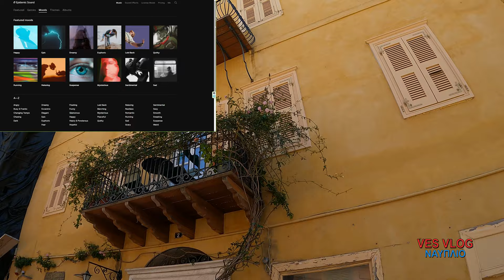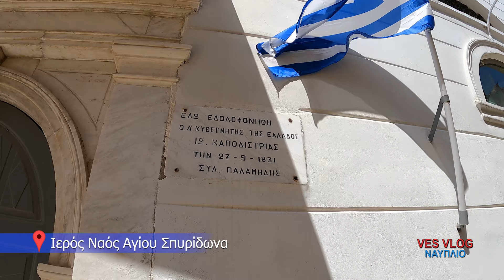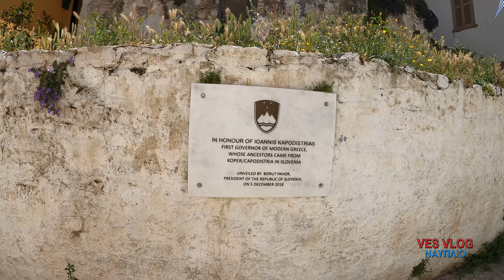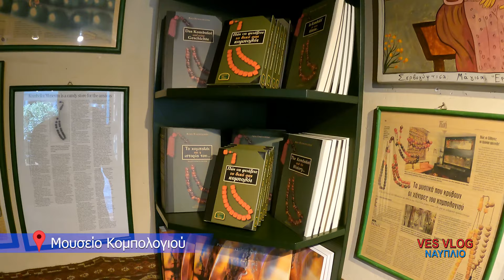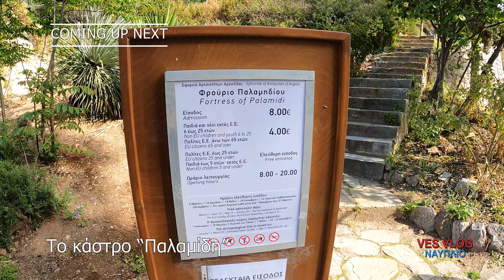ΝΑΥΠΛΙΟ Επ.1 "Η Πρώτη πρωτεύουσα της Ελλάδας" 👍NAFPLION Ep.1 "The first capital of Greece"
00:00 Intro
01:45 "Sintagmatos" Square
05:14 " The three admirals " Square
08:57 "The first Hellenic parliament"
12:35 "Saint Spyridon" church
14:28 The museum of "Kompoloi"
17:15 The "Bourtzi" castle
20:25 Coming up next